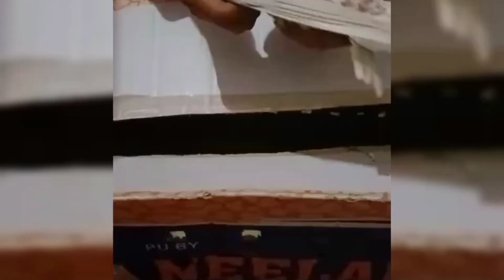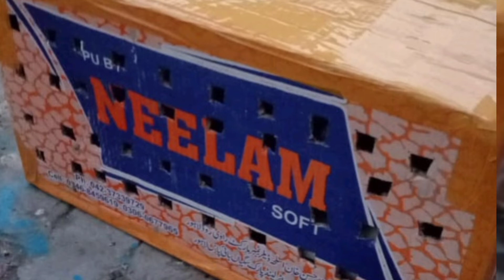Pigeon cargo || pigeon sale outoff city || pigeon cargo in Rawalpindi || Nikka Chaudhary